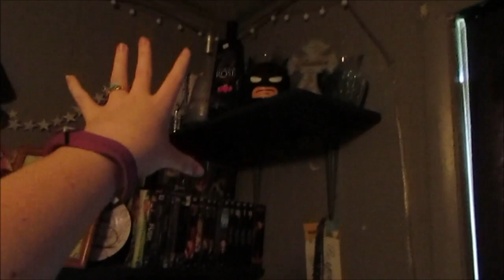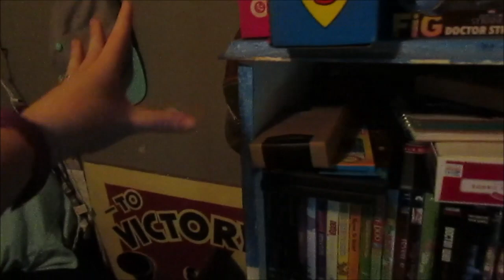I want to redecorate my room